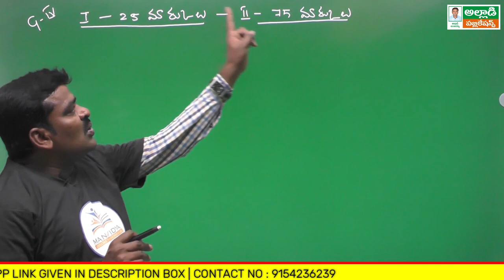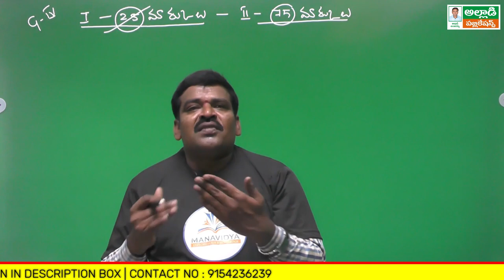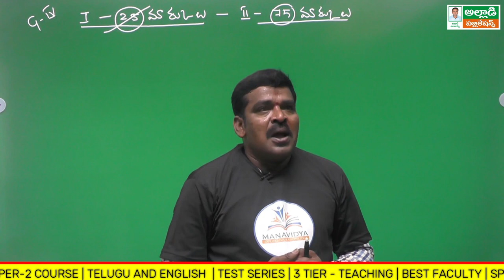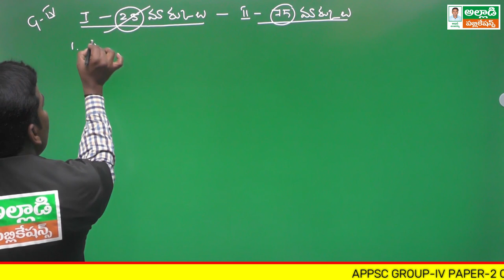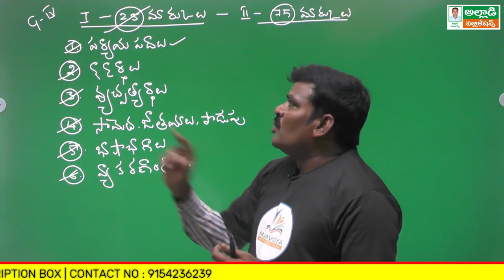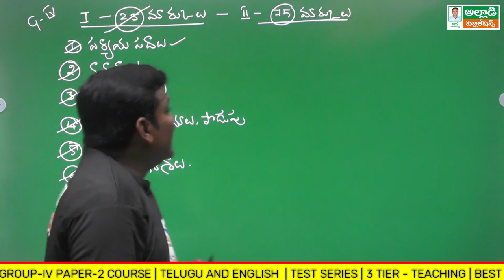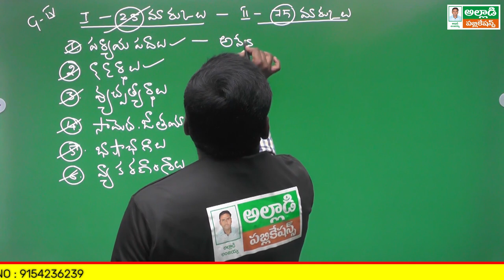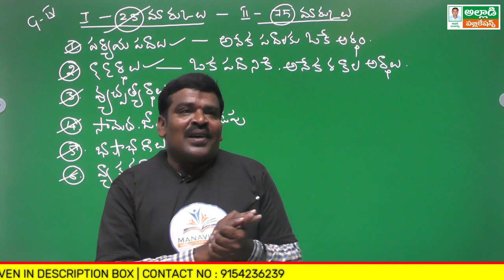తెలుగు పై పట్టు సాధించటం ఎలా? | APPSC Group-4 Telugu Online Classes | Shiva Shankar Sir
APPSC Group-4 General English Online Classes | Syllabus Analysis
APPSC Group-IV(Paper-2) Online Classes | Free Book | Test Series |
కోర్సు ప్రత్యేకతలు:
1. స్టేట్ లెవల్ ఫ్యాకల్టి చే బోధన
2. ఆన్లైన్ టెస్ట్ సిరిస్ మరియు గ్రాండ్ టెస్ట్ లు
3. ఉచిత పుస్తకం (Paper-2)
4. అడ్మిషన్ తీసుకున్న వారికి బుక్ కొరియర్ ద్వారా పంపబడును
General English & Telugu: